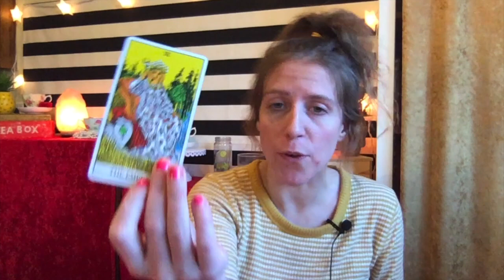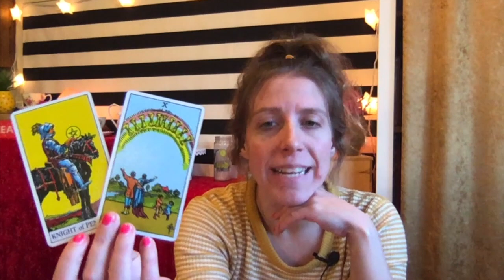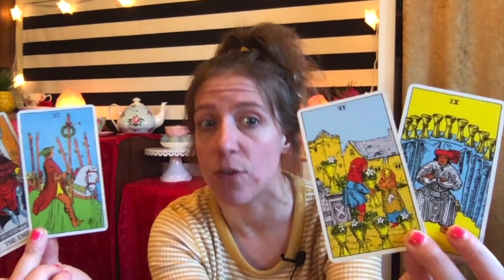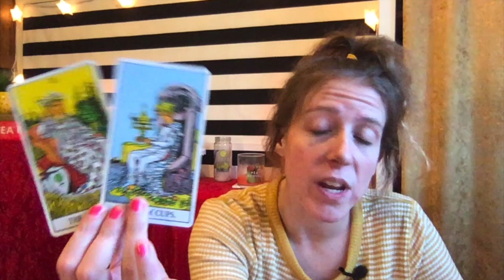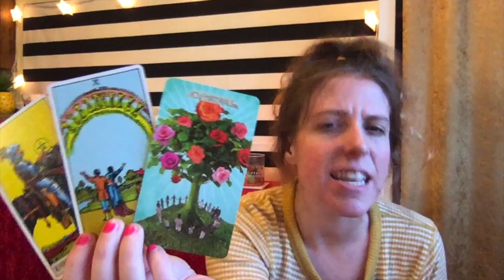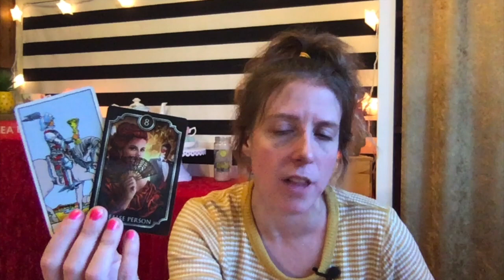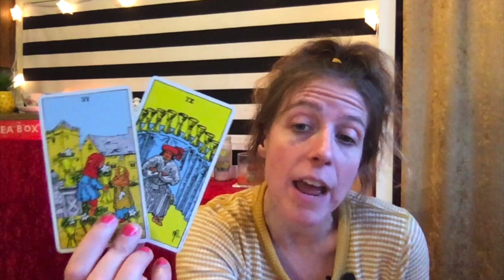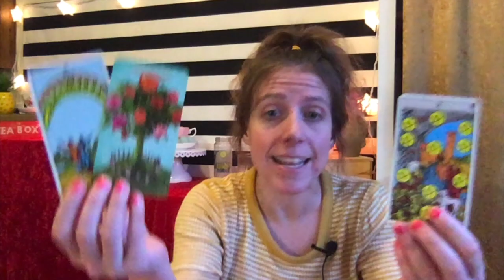Taurus Career & Finances Tarot by The Intuitive Tea Cup!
Important: This is a General Career & Finance Tarot Reading for Taurus Sun, Moon, Rising, & Venus for Roughly April & into May 2020. (though really, there is no timeline to when this message is relevant). The messages will not resonate with everyone so please only take away positive messages for your own self-empowerment, self growth and higher good. My messages are intended to motivate you, inspire you and empower you. If you don't feel that way while watching- it might not be your message. Never force anything to fit your circumstance or scenario. We all have free will. I do not give medical/ legal advise of any kind. Let’s keep it positive please!  We all have free will and are responsible for our actions.  (more details down below).

Decks:
The Muse Tarot- Chris Ann
Zombie Tarot - Stacey Graham & HeadCase Design
The Rider- Waite- Smith Tarot Deck
Rider-Waite Smith Tarot Deck (Borderless Edition)
Work your Light Oracles Cards- Rebecca Campbell
Indigo Angel Oracle Cards by Doreen Virtue & Charles Virtue
Gypsy Oracle Cards - Los Scarabo Company